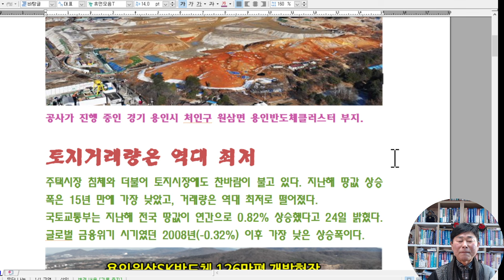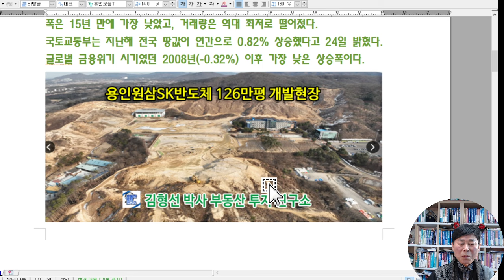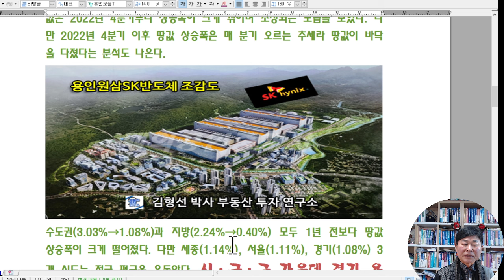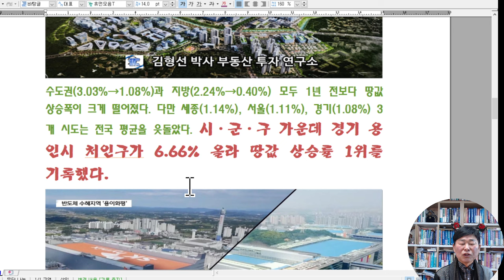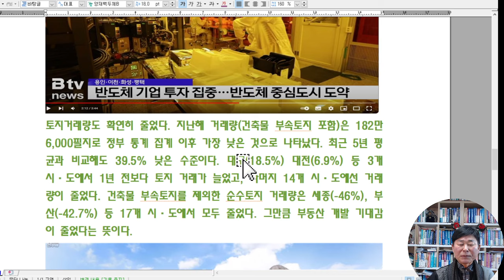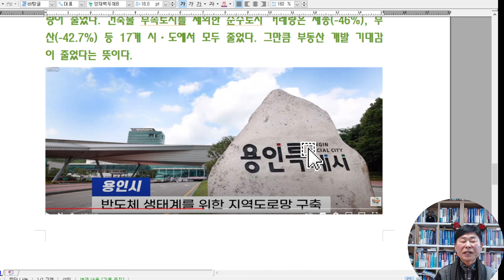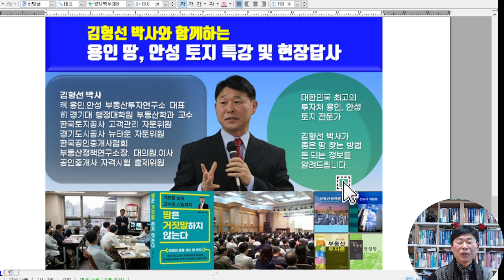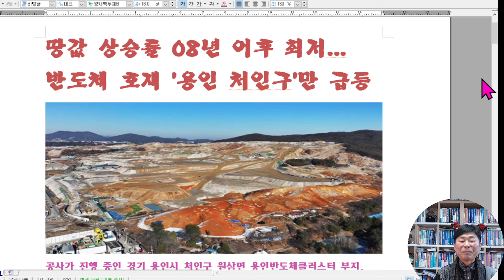용인반도체 호재로 처인구 땅값 전국 최고로 상승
땅값 상승률 08년 이후 최저...
반도체 호재 '용인 처인구'만 급등

공사가 진행 중인 경기 용인시 처인구 원삼면 용인반도체클러스터 부지.

토지거래량은 역대 최저
주택시장 침체와 더불어 토지시장에도 찬바람이 불고 있다. 지난해 땅값 상승폭은 15년 만에 가장 낮았고, 거래량은 역대 최저로 떨어졌다.
국토교통부는 지난해 전국 땅값이 연간으로 0.82% 상승했다고 24일 밝혔다. 글로벌 금융위기 시기였던 2008년(-0.32%) 이후 가장 낮은 상승폭이다.

1년 전(2.73%)에 견줘 상승폭이 1.91%포인트, 2021년(4.17%)에 비해 3.35%포인트 줄었다.
부동산 급등기 초입이던 2018년(4.58%)부터 가파른 상승세를 보인 전국 땅값은 2022년 4분기부터 상승폭이 크게 꺾이며 조정되는 모습을 보였다. 다만 2022년 4분기 이후 땅값 상승폭은 매 분기 오르는 추세라 땅값이 바닥을 다졌다는 분석도 나온다.

수도권(3.03%→1.08%)과 지방(2.24%→0.40%) 모두 1년 전보다 땅값 상승폭이 크게 떨어졌다. 다만 세종(1.14%), 서울(1.11%), 경기(1.08%) 3개 시도는 전국 평균을 웃돌았다. 시·군·구 가운데 경기 용인시 처인구가 6.66% 올라 땅값 상승률 1위를 기록했다.

첨단 시스템반도체 산업단지 조성 같은 개발 호재가 땅값에 영향을 미친 것으로 보인다. 그다음으로는 경기 성남시 수정구(3.14%), 대구 군위군(2.86%), 경북 울릉군(2.55%), 서울 강남구(2.43%) 등 50개 시·군·구가 전국 평균을 웃돌았다.

토지거래량도 확연히 줄었다. 지난해 거래량(건축물 부속토지 포함)은 182만6,000필지로 정부 통계 집계 이후 가장 낮은 것으로 나타났다. 최근 5년 평균과 비교해도 39.5% 낮은 수준이다. 대구(18.5%) 대전(6.9%) 등 3개 시·도에서 1년 전보다 토지 거래가 늘었고, 나머지 14개 시·도에선 거래량이 줄었다. 건축물 부속토지를 제외한 순수토지 거래량은 세종(-46%), 부산(-42.7%) 등 17개 시·도에서 모두 줄었다. 그만큼 부동산 개발 기대감이 줄었다는 뜻이다.